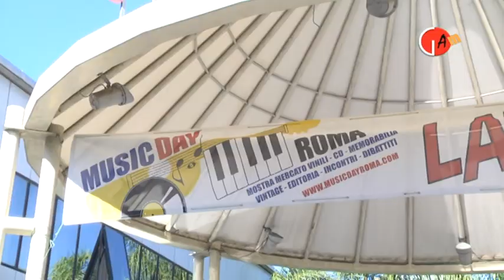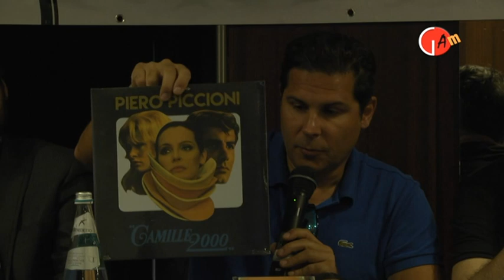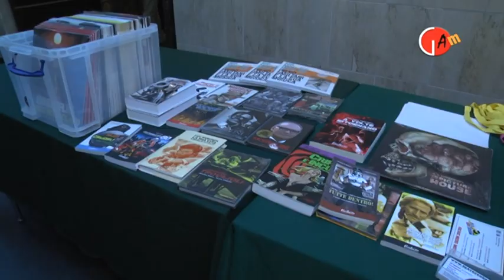JASON PICCIONI RACCONTA LA COLONNA SONORA D'AUTORE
Amici di GAM, benritrovati e bentornati sul nostro canale. Riprendono da questa settimana la pubblicazione delle puntate sul nostro sito. La nuova stagione si apre al Music Day con uno speciale dedicato al Maestro Piero Piccioni autore di diverse colonne sonore tra cui molte realizzate per gli indimenticabili film di Alberto Sordi. Tra queste ci piace ricordare STORIA DI UN ITALIANO. Per ricordare il Maestro, abbiamo incontrato suo figlio Jason .Sempre in quell'occasione anche Nicola Vicidomini attore e giornalista TV ha ricordato il Maestro, e infine la giornata si e' chiusa con Dario Salvatori giornalista e esperto musicale che ci ha rilasciato un interessante intervista sull'argomento e non solo. Vi auguriamo una buona visione e vi diamo appuntamento alla prossima puntata.